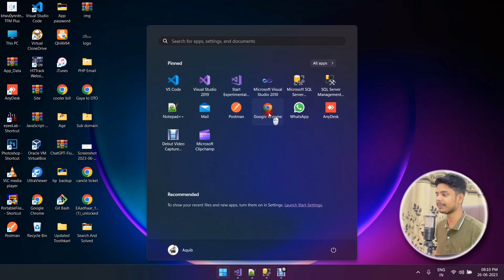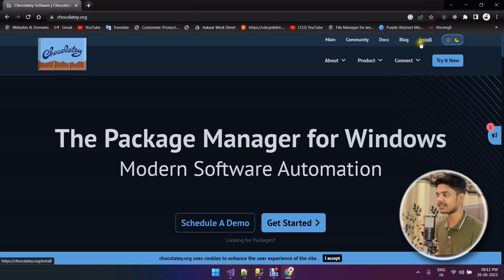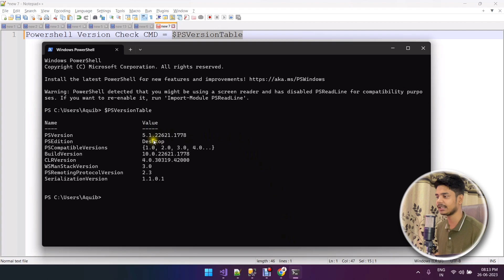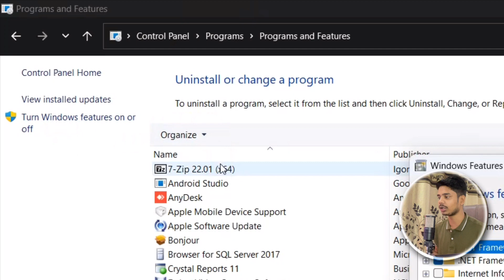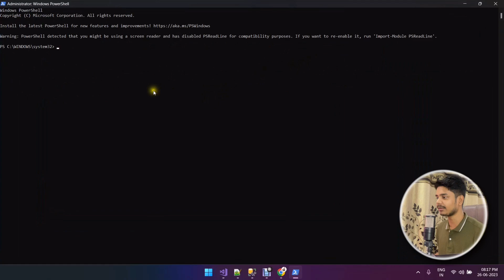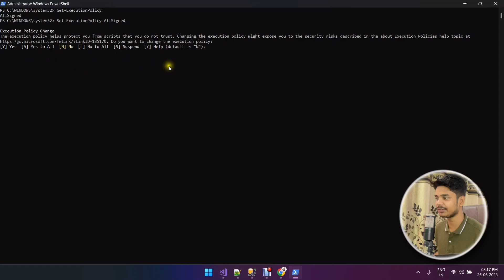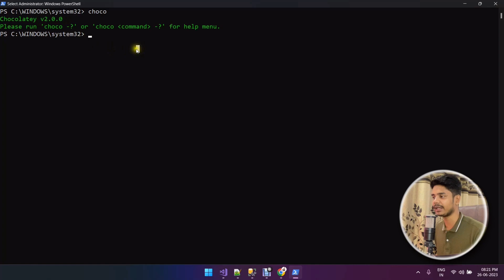Installed and setup chocolatey in Windows 11 | Chocolatey is The Package Manager For Windows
Installed and setup chocolatey in Windows
Chocolatey is The Package Manager For Windows

install choco in windows
chocolatey adobe reader
chocolatey install package
create chocolatey package
chocolatey create package
terraform chocolatey
chocolatey visual studio code
chocolatey gui install
chocolatey google chrome
chocolatey install chrome
chocolatey org packages
install chocolateypackage
install chocolatey windows 10 powershell
chocolatey putty
chocolatey in node js
chocolatey office 365
install chocolatey powershell
install chocolatey windows 10
chocolatey python
chocolatey upgrade
chocolatey windows install
chocolatey repository
install chocolatey windows 11
chocolatey powershell
node js chocolatey
windows chocolatey install
install chocolatey on windows 10
choco install nodejs
chocolatey org install